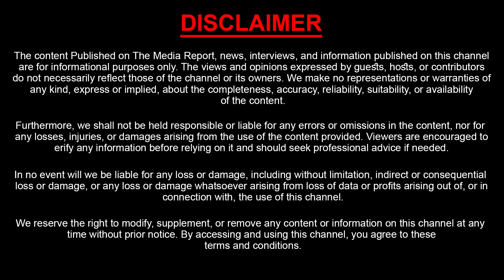అది నీ వీడియోనే నేను చూశా | War Of Words Between YCP MLC Ananth Babu Vs MLA Sirisha Devi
Watch : అది నీ వీడియోనే నేను చూశా | War Of Words Between YCP MLC Ananth Babu Vs MLA Sirisha Devi